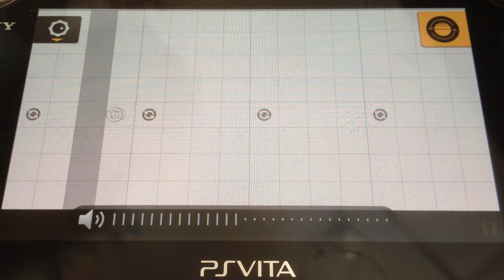A Song Per Day For 365 Days 25th June 2013 Song 357 Sound Shapes PS Vita Zero Nine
My computer still has big issues which is a shame as i had a lot of different things planned in the mean time however i will be using various devices and apps in order to create more music this weeks app/device is the beautiful Sound Shapes On Playstation Vita...Hope you enjoy them...BYE?